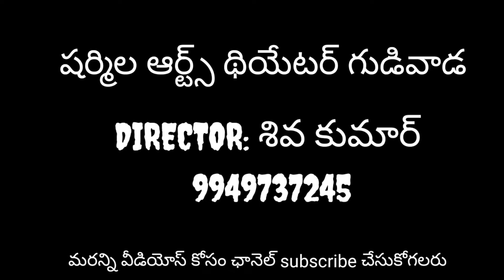నారాయణ నీ నామమే గతి... సాంగ్.టీటీడీ.daamaraju sivaravu.